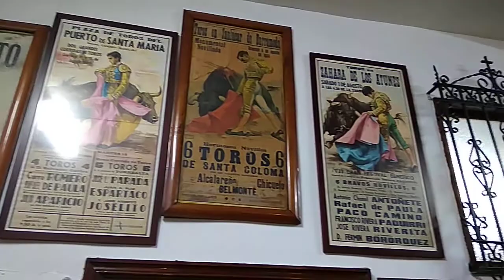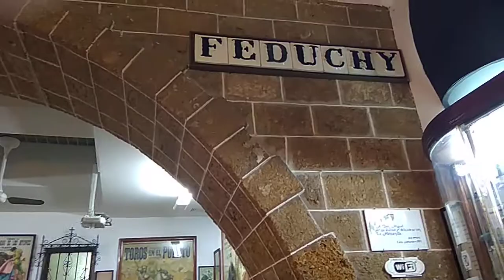27 April 2021